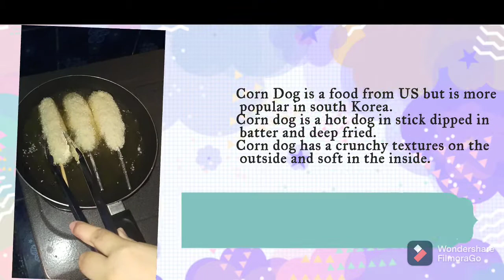SALWA PUTRI NADILLA_4AC_ENGGLISH 4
Hi, my name is Salwa Putri Nadilla from 4AC
Corn dog is a hot dog in stick dipped in batter and deep fried
Let' Try it